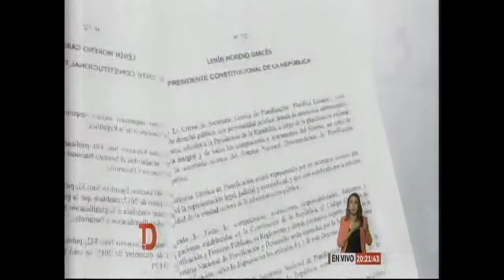ECTV SENPLADES 13 05 2019